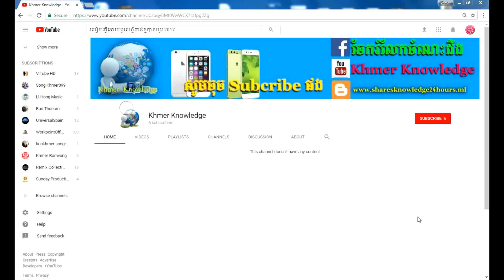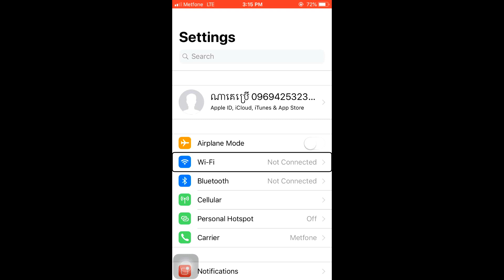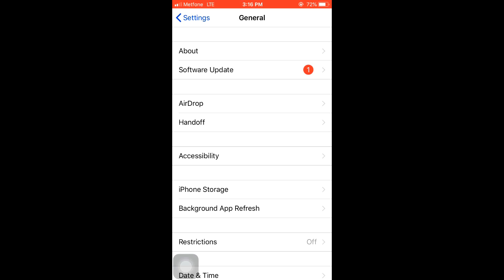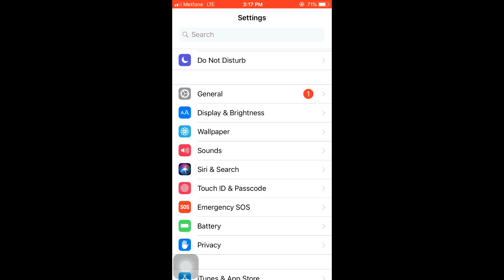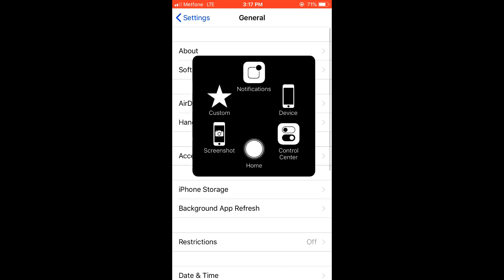របៀបដោះIphoneពេលជាប់សំឡេង​ 2019, how to turn off iphone speak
របៀបដោះIphoneពេលជាប់សំឡេង​ 2019, how to unlock iphone sound vice

សូមជួយSubscribe youtube channelនេះផងកុំភ្លេចsubscribe Like shear videosនេះផង
អរគុណសំរាប់អ្នកsubscribe Like shear videosនេះ
Share Knowledge,
Khmer Knowledge,
general knowledge,
knowledge,
sombor it,
សំបូរ អាយ ធី,